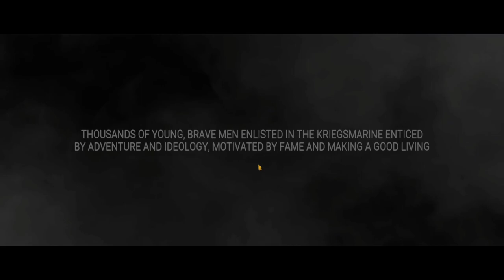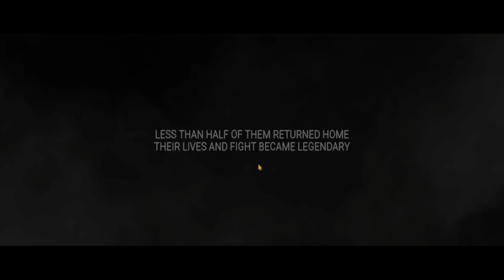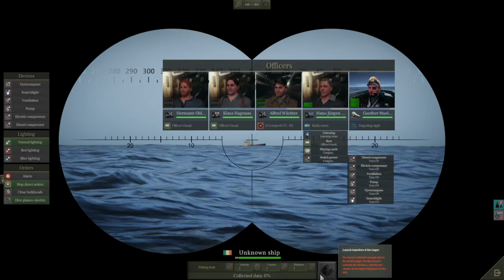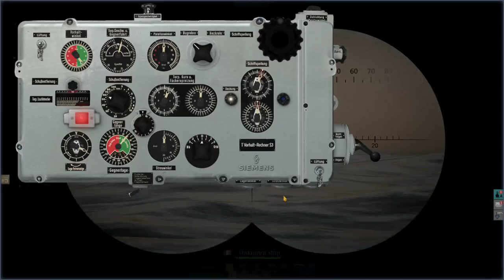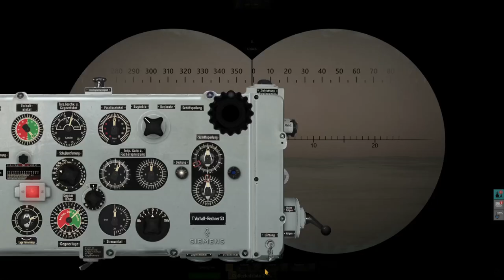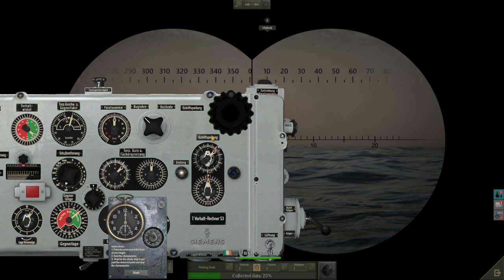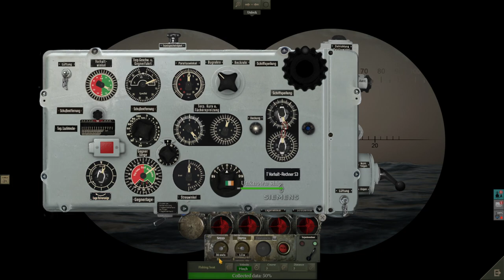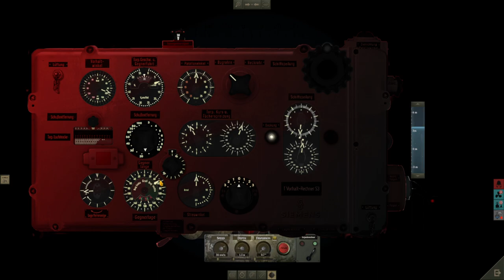Bunk Burner plays Uboat Pt. III